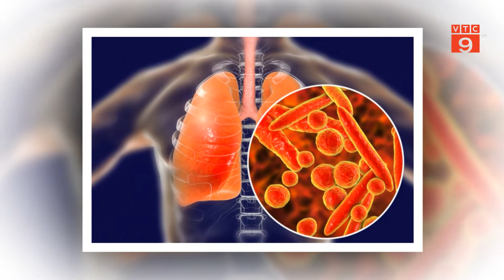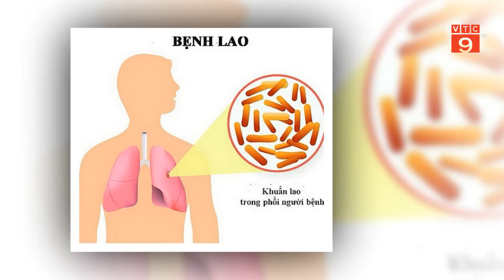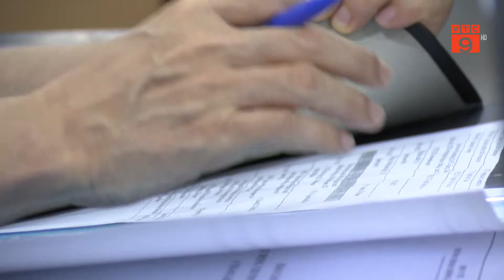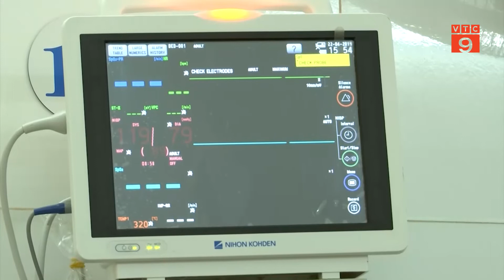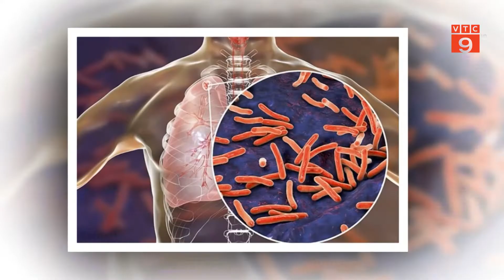GIA TĂNG TỈ LỆ NGƯỜI MẮC BỆNH LAO KHÔNG TIẾP CẬN ĐƯỢC DỊCH VỤ HỖ TRỢ BỞI DỊCH COVID-19 | VTC9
VTC9 | GIA TĂNG TỈ LỆ NGƯỜI MẮC BỆNH LAO KHÔNG TIẾP CẬN ĐƯỢC DỊCH VỤ HỖ TRỢ  BỞI DỊCH COVID-19 | VTC9